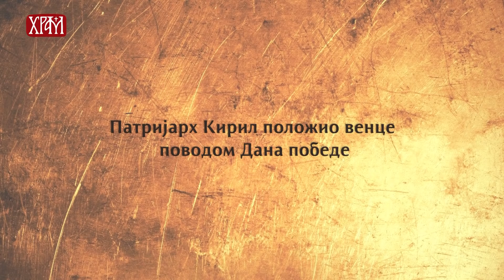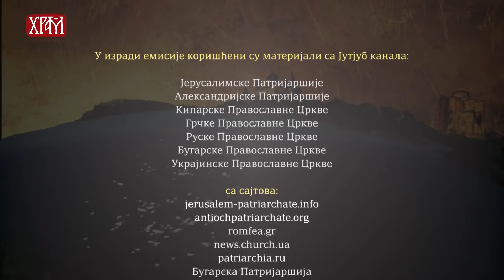Свет православља (15.05.2019.)